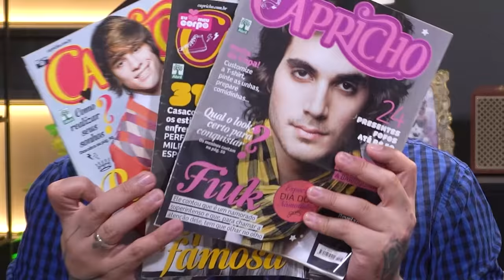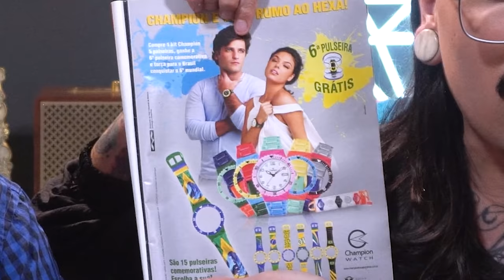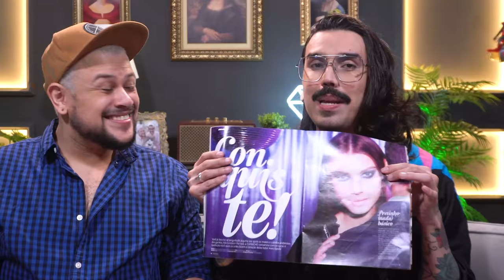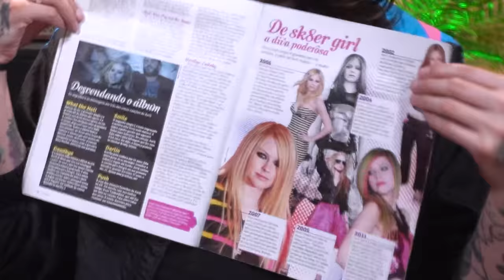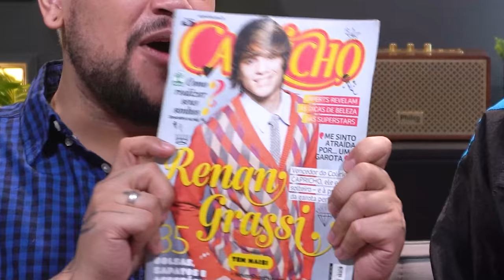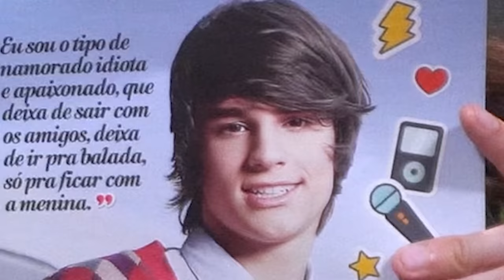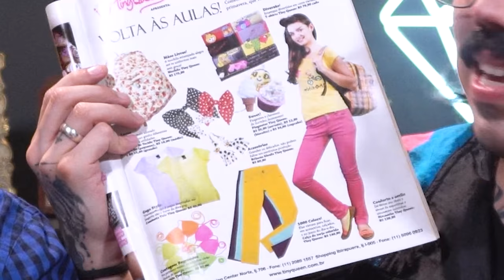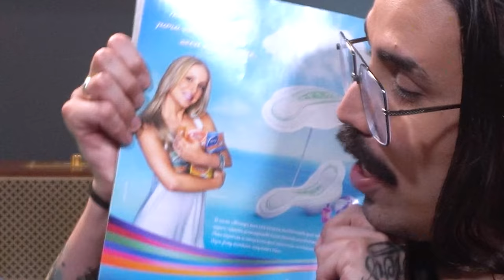LENDO REVISTAS DE FOFOCA ADOLESCENTE | Diva Depressão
Vocês sentem saudade da adolescência de vocês? A gente aposta que, todo mês, vocês compravam a Capricho com o Fiuk, o Robert Pattinson, o Justin Bieber ou algum colírio na capa! Nós resolvemos relembrar esta época de ouro das revistas adolescentes lendo algumas edições da Capricho de 2010 e 2011. É cringe ou vocês queriam esse tempo de volta?